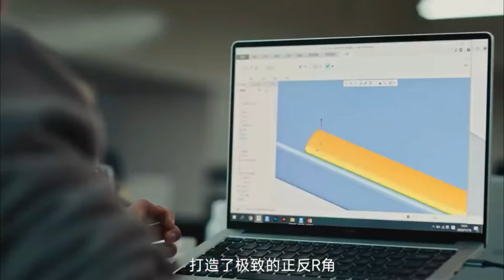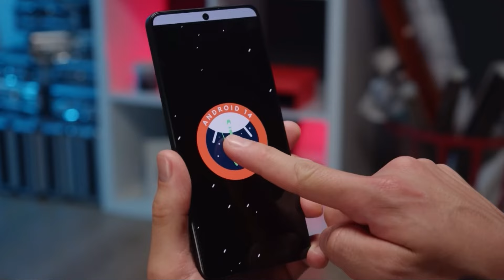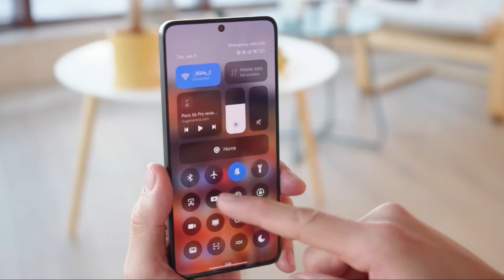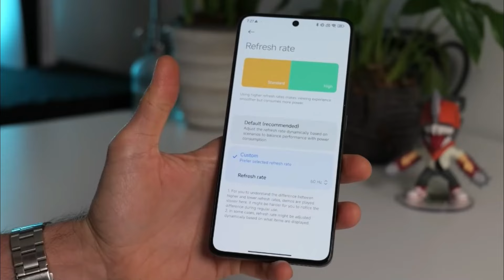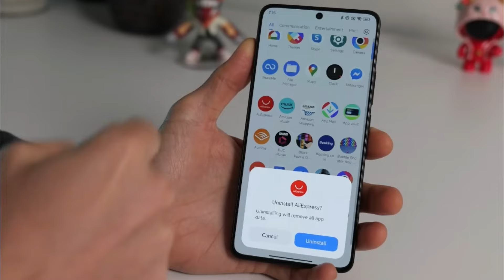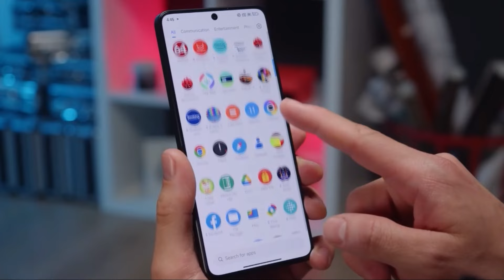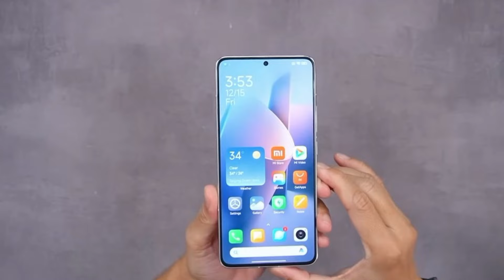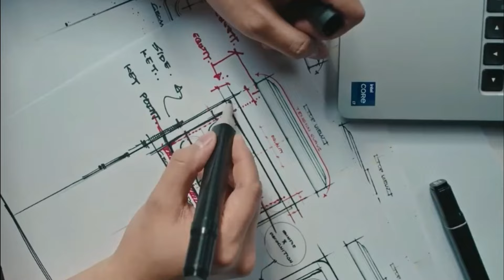SPEK GANAS!! POCO F6 5G RILIS - SPESIFIKASI LENGKAP DAN HARGA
Postingan baru-baru ini oleh eksekutif Poco Global mengungkapkan bahwa ponsel Poco mendatang, yang tampaknya adalah Poco F6, ini akan ditenagai dengan prosesor kelas flagship dan juga menjadi ponsel pertama di pasar global yang menampilkan chip Snapdragon 8s Gen 3.